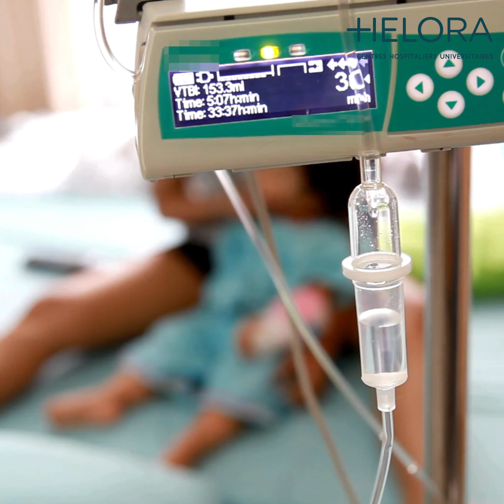Protéger votre enfant contre la bronchiolite à RSV - Hôpital de Nivelles